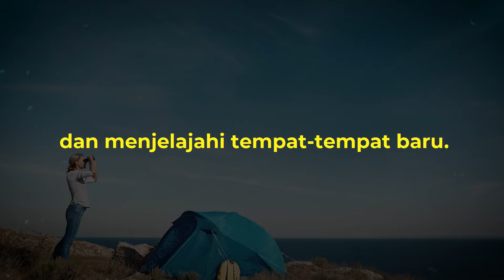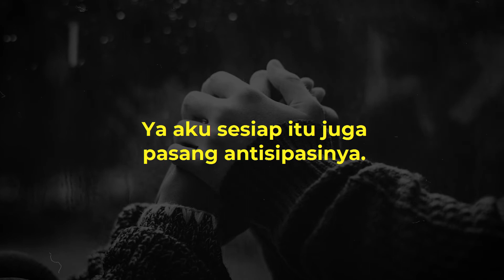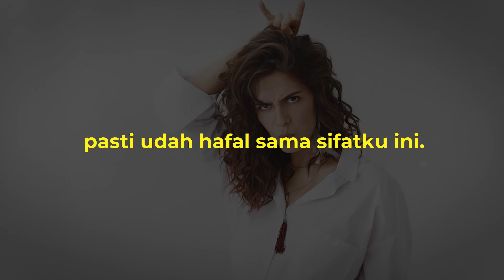Zodiak | Udah masuk bulannya Aries nih! Bener ngga nih aries si kepala batu?